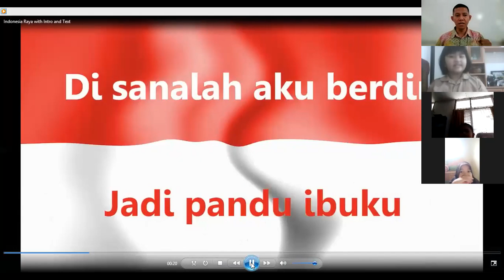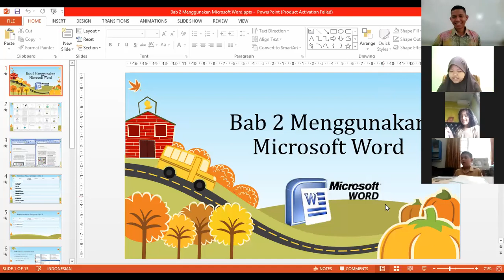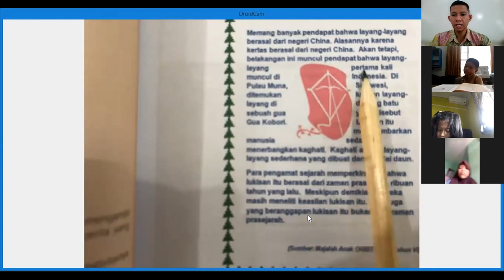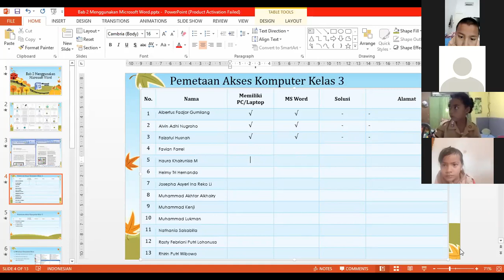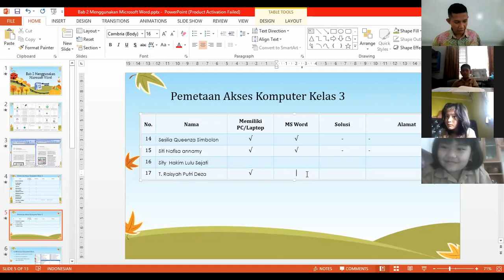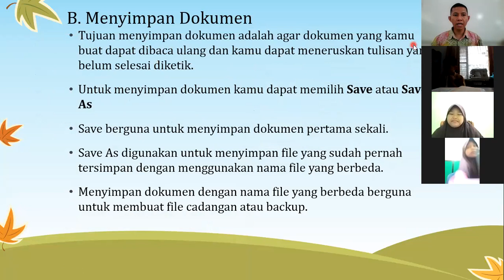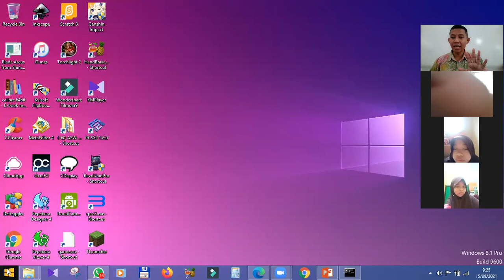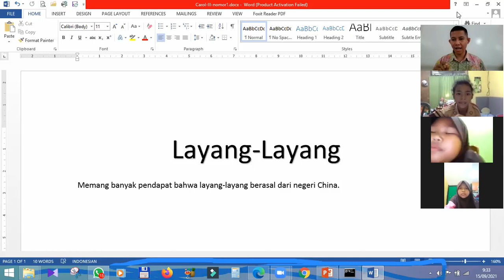Rekaman Zoom TIK Kelas 3 Sept 15th